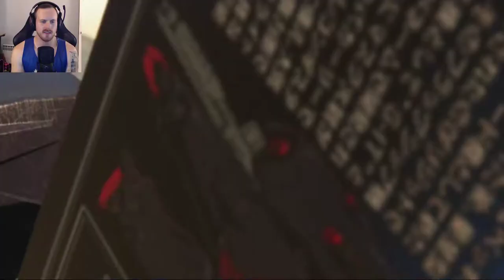Let's Play Gundam Breaker 3 Part 8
Gundam Breaker 3 is an action game based on the famed and various Mobile Suit Gundam Franchise. More specifically it is based around Gunpla or Gundam Plastic Models. The successor to Gundam Breaker 2, this game retained a lot of the mechanics and gameplay features from its predecessor and added some new ones. This is a Gundam fans or Gunpla Hobbyists dream come true.

In this world Casval will stumble into a local Gunpla hobby shop and after meeting a new friend begin an exciting adventure into the Gunpla battle world.

This Let's Play was streamed live on my Twitch Channel. So not only will I be narrating the Let's Play but also conversing with my chat! You can catch the Let's Plays live